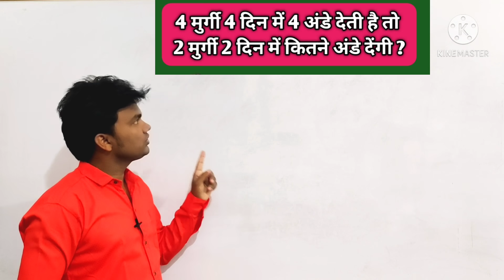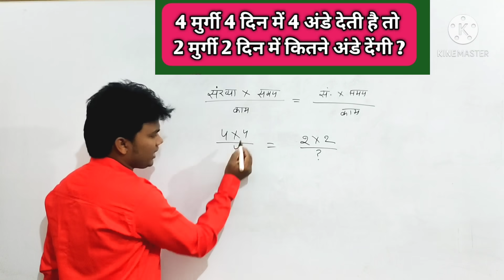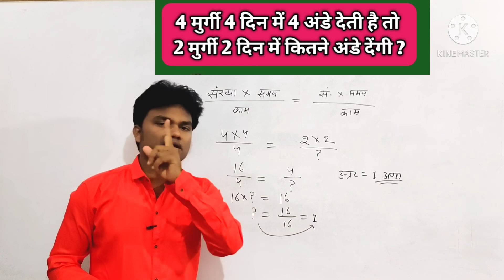मुर्गी और अंडे वाले प्रश्न ll hen and eggs questions ll दिमाग बढ़ाने वाले गणित के प्रश्न ll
मुर्गी और अंडे वाले प्रश्न,
दिमाग बढ़ाने वाले गणित के प्रश्न,
hen and eggs questions,
New light with Deepak,
tricky math by Deepak sir,
garit ka Jadu,

अमीन का कोर्स पहला दिन।